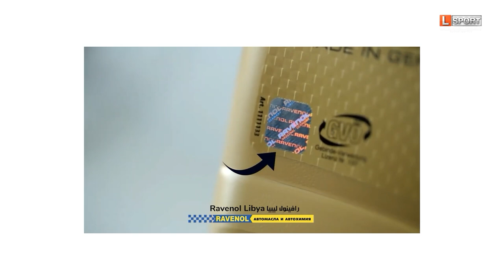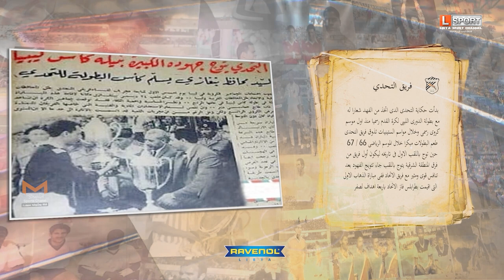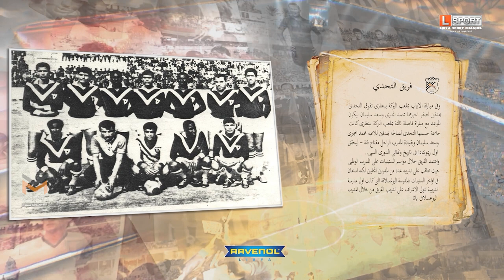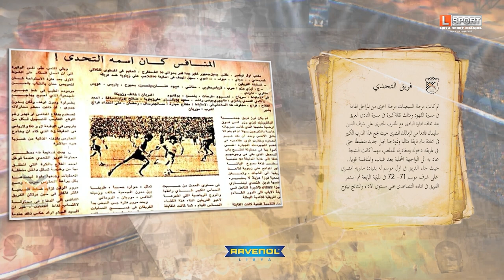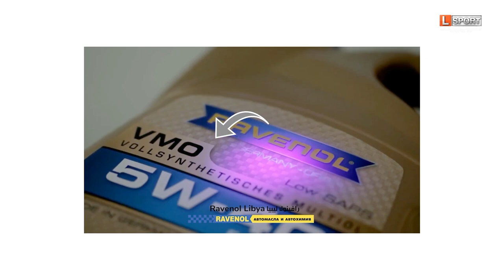فريق التحدي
نادي التحدي الرياضي الثقافي الاجتماعي   برنامج توثيقي